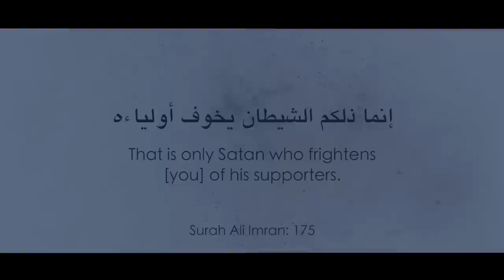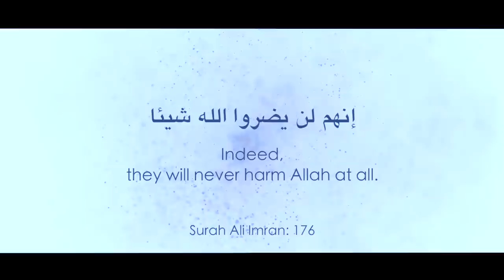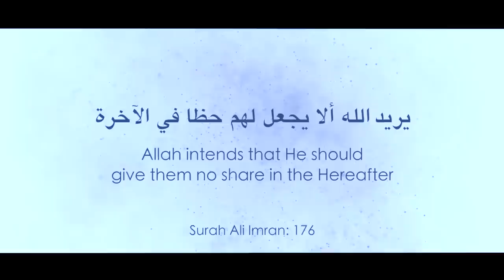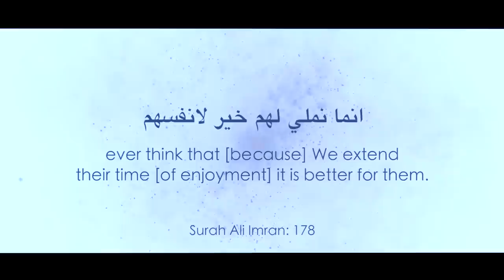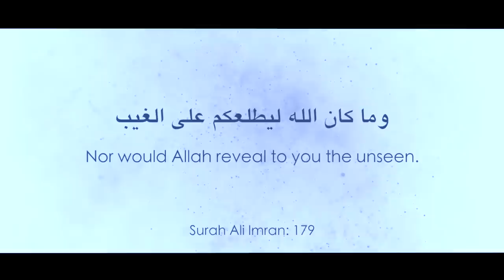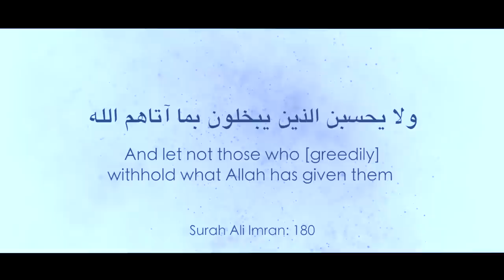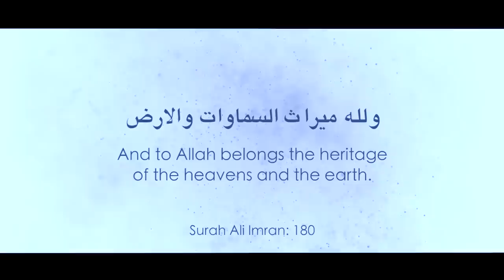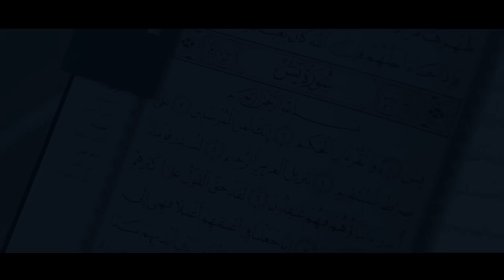FEAR NONE BUT ALLAH! - Nouman Ali Khan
FEAR NONE BUT ALLAH! - Ustadh Nouman Ali Khan

Speaker: Ustadh Nouman Ali Khan @bayyinah